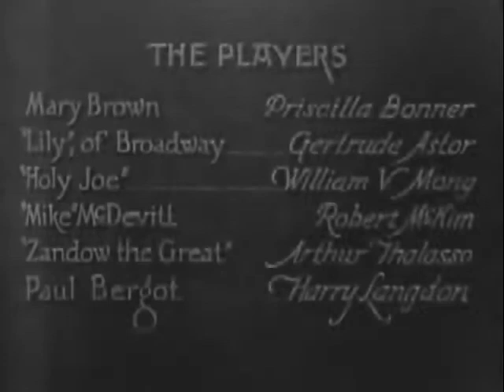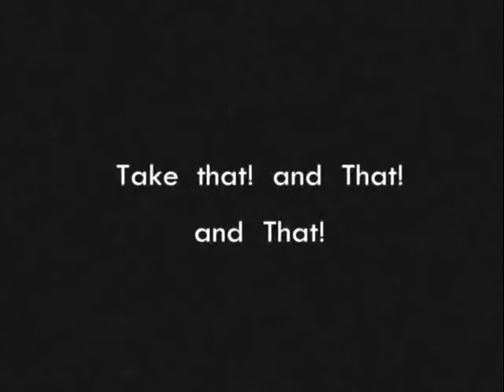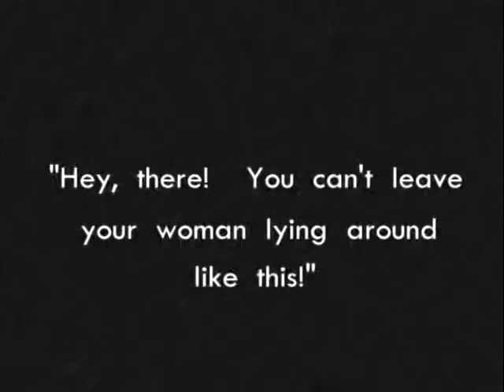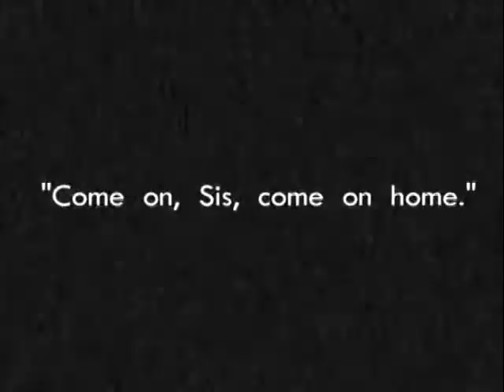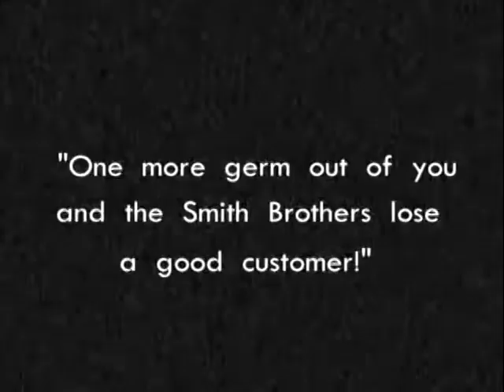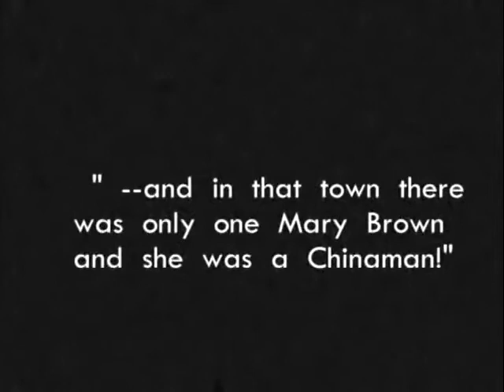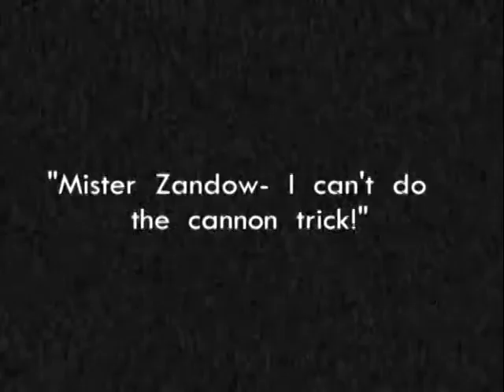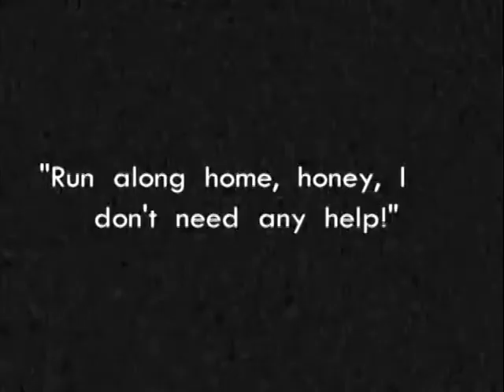La grande sparata (The Strong Man) - Film 1926 diretto da Frank Capra HD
La grande sparata (The Strong Man), distribuito nella versione in italiano anche come L'atleta innamorato e L'uomo più forte del mondo[1][2][3], è un film muto del 1926 diretto da Frank Capra e interpretato da Harry Langdon.

Nel 2007 è stato scelto per essere conservato nel National Film Registry della Biblioteca del Congresso degli Stati Uniti.[4]

Harry Langdon: Paul Bergot

Priscilla Bonner: Mary Brown

Gertrude Astor: 'Lily' of Broadway

William V. Mong: 'Holy Joe'

Robert McKim: 'Mike' McDevitt

Arthur Thalasso: Zandow il Grande